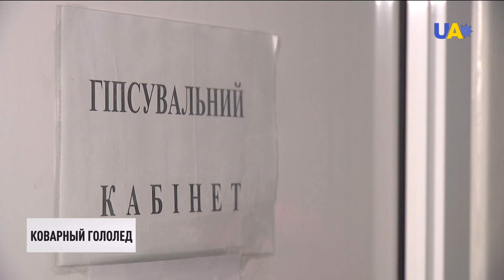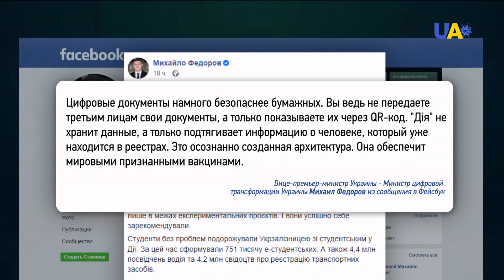Военные учения Франция – Украина. Детали | День 30.12.21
00:00 Смотрите в этом выпуске:
00:08 Уполномоченный Верховной Рады по правам человека Людмила Денисова прокомментировала перемещение Михеила Саакашвили из больницы в тюремное учреждение.
01:37 Великобритания готова ввести жесткие санкции за вторжение России в Украину.
02:26 Совместные тренировки в акватории Черного моря провели военно-морские силы Украины и Франции.
03:04 10 тыс. правоохранителей будут обеспечивать безопасность украинцев на Новый год.
03:52 В южных, центральных и восточных областях Украины не прекращаются снегопады.
07:39 Студенческие билеты в приложении "Дія" приравняли к бумажным.
08:35 Самый большой в Украине янтарный камень нашли в Ровенской области.